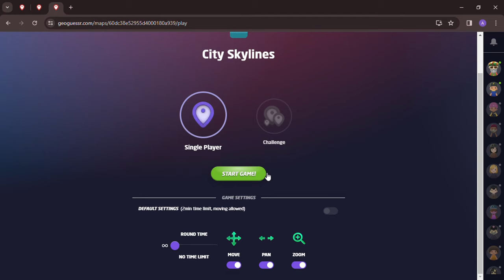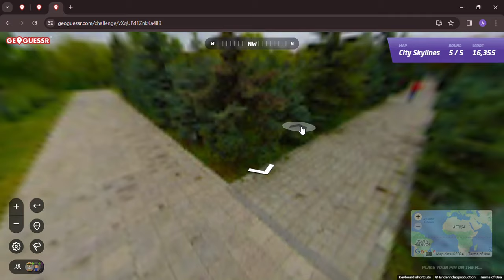City Skylines Around the World - It can't be Finland, can it? | GeoGuessr